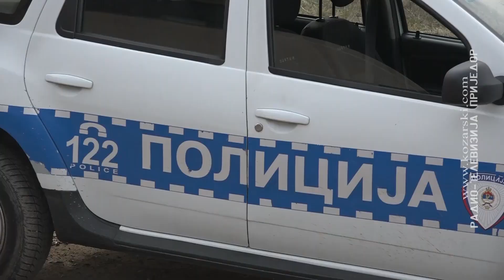ZA OSUMNJIČENIM ZA UBISTVO RASPISANA POTRAGA, VIŠE LICA UHAPŠENO I NA KRIM OBRADI